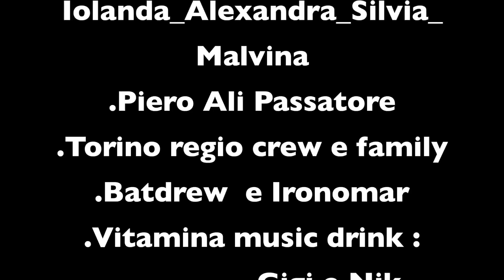Covo delle bisce (INDOLE NATURALE) Official Video 2012-Prod.:Amon D Rock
-INDOLE NATURALE-2012!! VIDEO CLIP IMPROVVISATO SUL MOMENTO
-Covo delle bisce:Bandog a.k.a. Rata/Ozio/Japo/mix di Lazy
-Featuring: Amon D Rock a.k.a. Dj Oken
-Diretto girato e montato da: Onex gianluca basone a.k.a. Xeno.
-Video girato tutto con Gopro Hero2